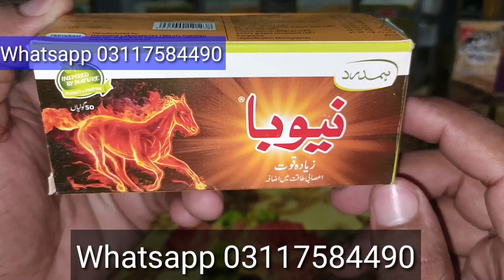neoba baba e hikmat neoba goli hamdard neoba tablet hamdard neoba tablet benifits in urdu